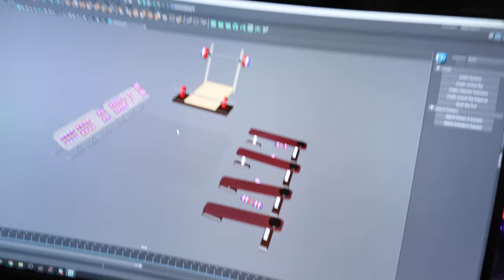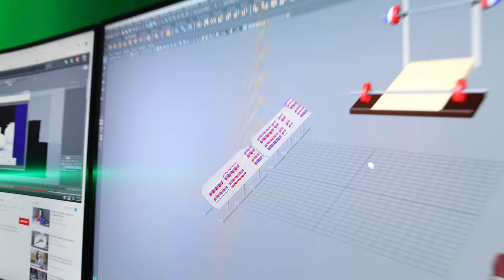Work And School Kept Me Busy Today Ep.136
Can't do nothing about it!